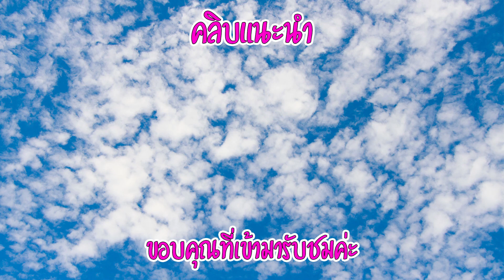กินก๋วยเตี๋ยวไก่ตุ๋น เปื่อยสุดๆ !! แกล้มมะระขี้นกผักสดกรอบๆ ขนมจีบ ปอเปี๊ยะทอด [ ทำเอง กินโชว์ ]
แอนพาทุกคนมาทาน เมนูเส้น กับก๋วยเตี๋ยวไก่ตุ๋น เผ็ดๆแซ่บๆพร้อมแกล้มมะระขี้นกผักสดกรอบๆและขนมจีบ ปอเปี๊ยะทอด มาทานด้วยกันค่ะ